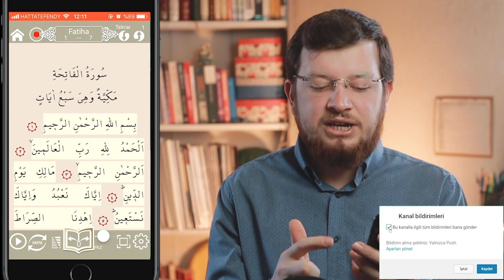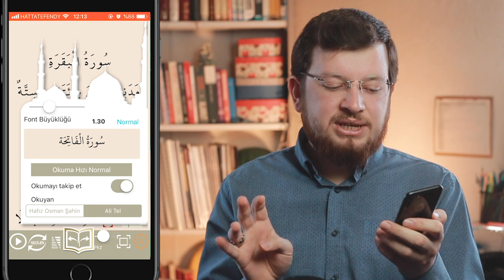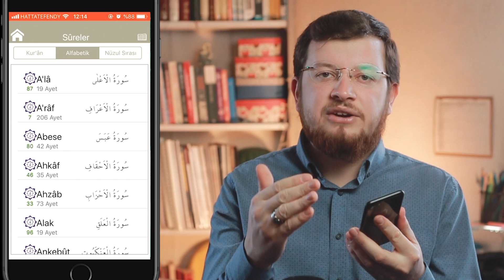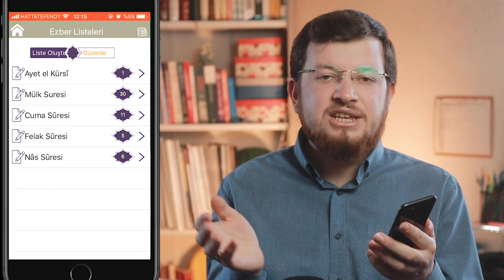Kuran ezberlemek için çok güzel program -Hafız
Bu videomda DİB'ın ezberleme için çok güzel uygulaması olan Hafız   programından bahsettim umarım hoşunuza gitmiştir keyifli seyirler 😊 Bir kez indirdikten sorma tekrar internete ihtiyaç duymuyor  bir kereye mahsus ses dosyalarınızı indirmek gerekli 👍

Aynı zamanda ''Hafız'' yazarak da bulabilirsiniz😊